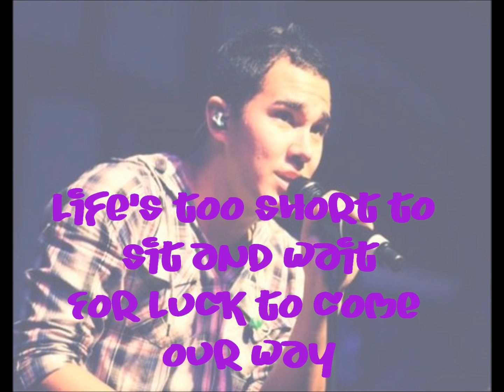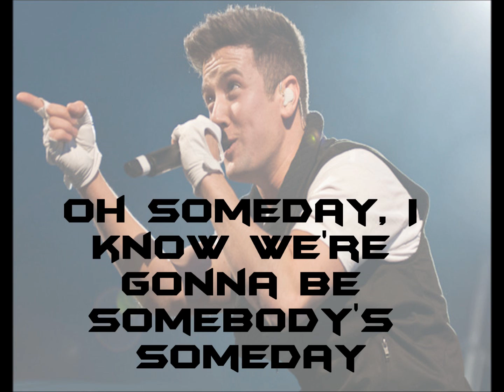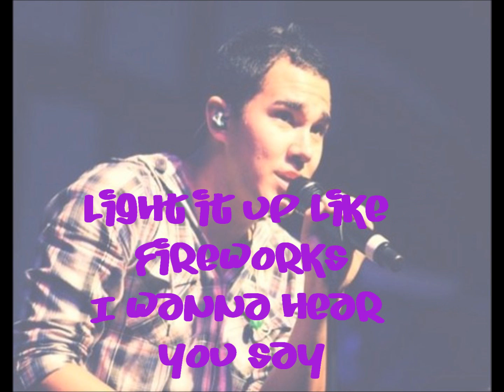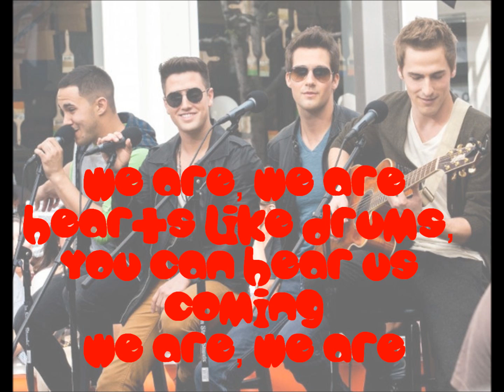We Are - Big Time Rush